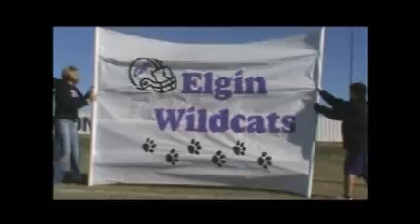2010 Flag White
2010 Flag White